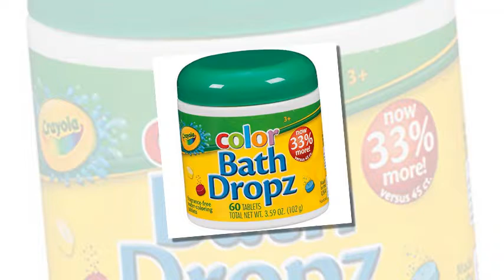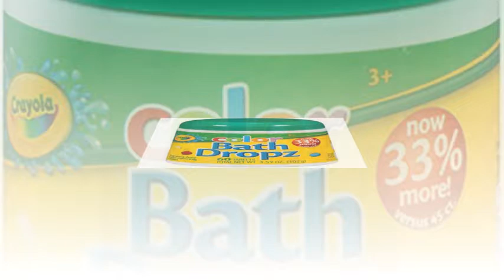Crayola Color Bath Dropz 3.59 Ounce (60 Tablets)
About the product

Tablets dissolve quickly, changing the water to bright Crayola colors
Contains 60 fragrance-free bathtub tints
Tablets come in a reusable container
Mix and match the tints to create all the colors of the rainbow.

Product description
Size:3.59 Ounce
Product description
The Crayola Bath product line brings the color, fun, creativity and imagination of the Crayola brand to bath time. Crayola Bath Dropz are fizzing water color tablets that turn ordinary bath water into colorful, fizzy water. This jar makes up to 45 baths! Mix and match the tints to create all the colors of the rainbow. Color assortment may vary.

With these Crayola-branded bath products, Kids can create their own are masterpieces on tile or tub walls-everything washes off quickly with water. Great colors, great packaging. Contains 45 fragrance-free bathtub tints in a reusable container. Tablets dissolve quickly, changing the water to bright Crayola colors